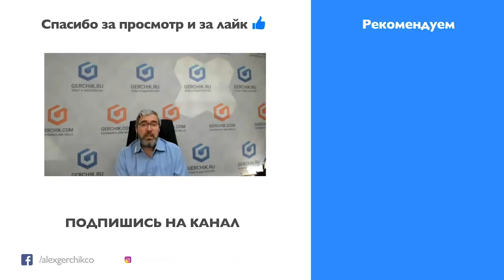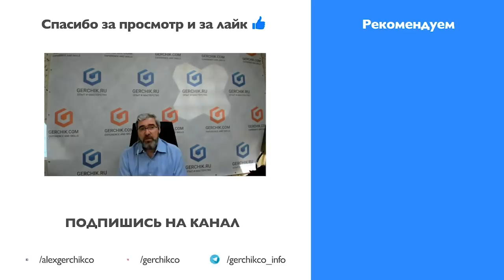"Мировая экономика ПОТЕРЯЕТ 20 ТРЛ.$ . Кто за ЭТО будет отвечать?" - Рэй Далио. Александр Герчик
✦ Всемирно известный трейдер Рэй Далио недавно предсказал крах США и глобальную депрессию 2020 года Александр Герчик расскажет кто такой Рэй Далио и почему к нему стоит прислушаться Также в видео затронута тема инвестиционного портфеля Рэя Далио: 5 ETF, которые заменят все остальное На момент кризиса и карантина к нему стоит прислушиваться А также советуем почитать его книгу "Принципы"